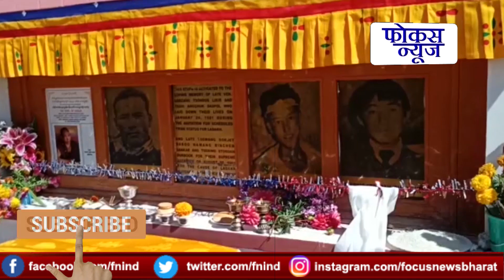Spl Talk with CEC LAHDC Adv. Tashi Gyalson on 32nd Martyrs Day - Focus News